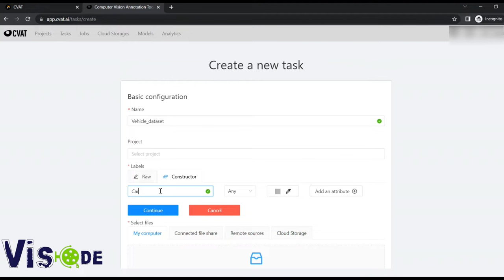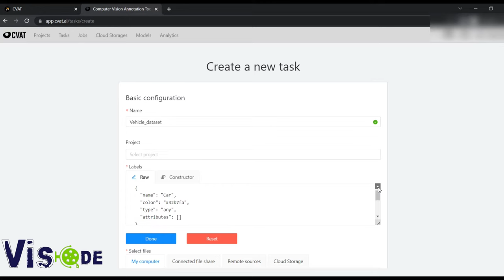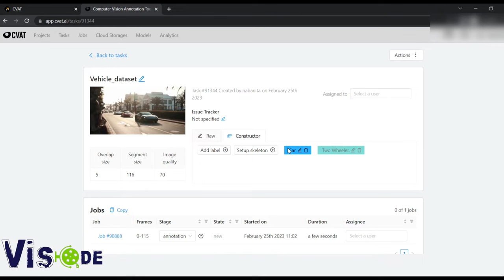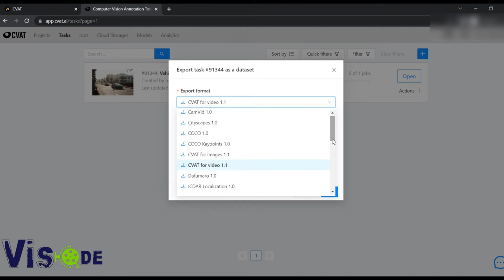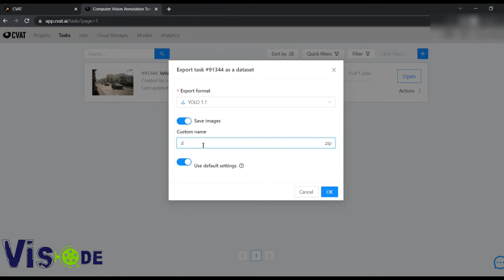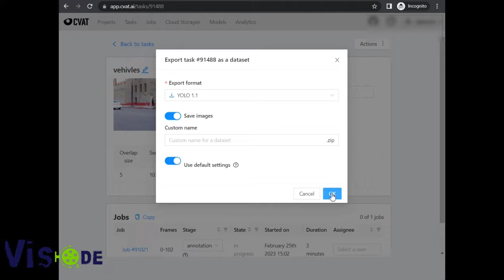Video Annotations: CVAT Tutorial | Easy way to annotate videos | Labeling | Prepare Custom Dataset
Video Annotations are most important for training a model for object detection. This video describes the simple steps to annotate videos, i.e., annotate the objects in the videos. CVAT annotation tool is used here. You can find the link of the same below: